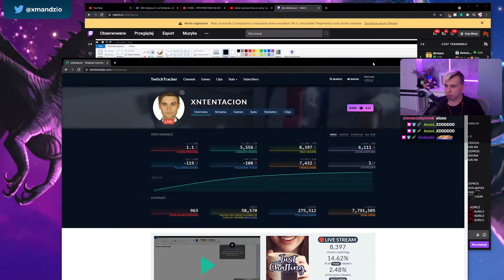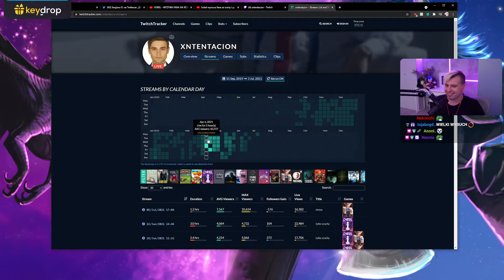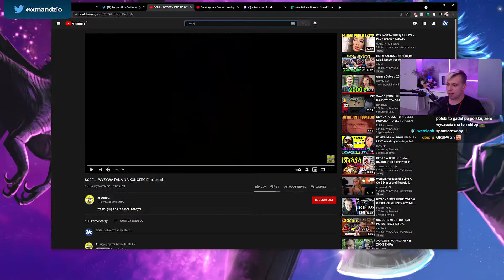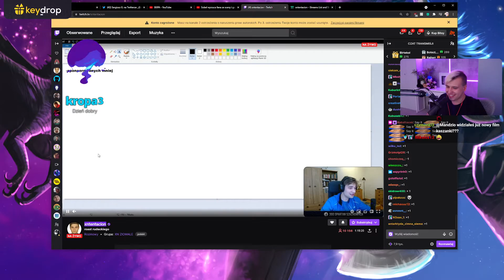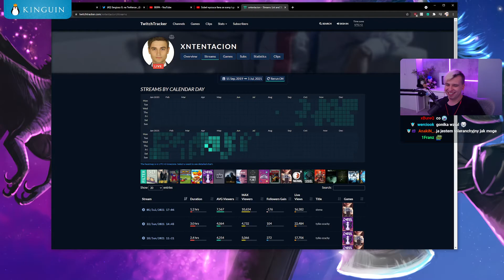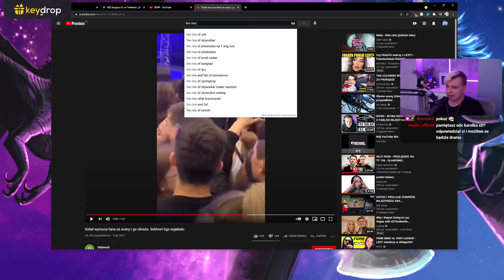MANDZIO ANALIZUJE SPADKI BARTKA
Mandzio analizuje co doprowadziło do spadków widzów i xn tentaciona (Bartka) i jakie błędy popełnił